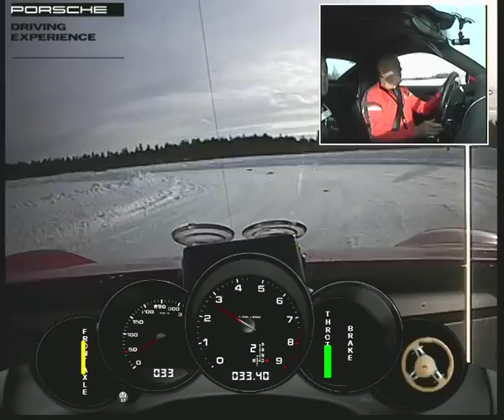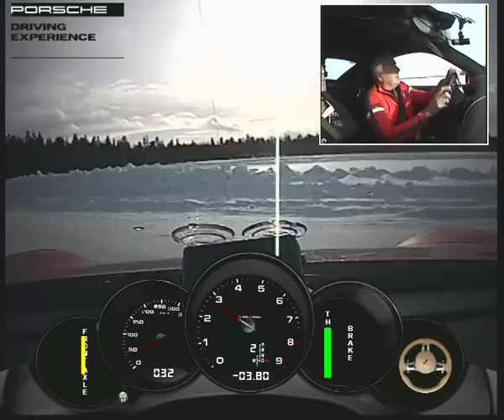Porsche Ice Force S - Levi Finland 2014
Join me for a lap in a Porsche 4S on the ice track in Levi.